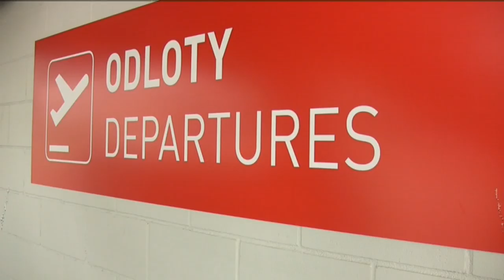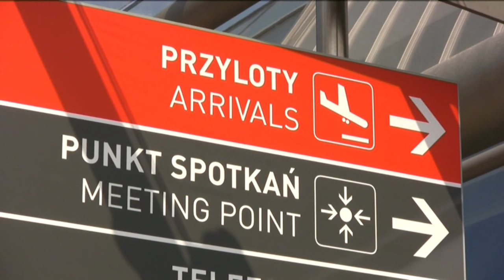Mazowiecki Port Lotniczy Warszawa-Modlin | Airport Warsaw-Modlin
Mazowiecki Port Lotniczy Warszawa-Modlin | Film promocyjny
New Airport Warsaw-Modlin | Film Promotion
will go here cheap airlines such as Ryanair and Wizz Air